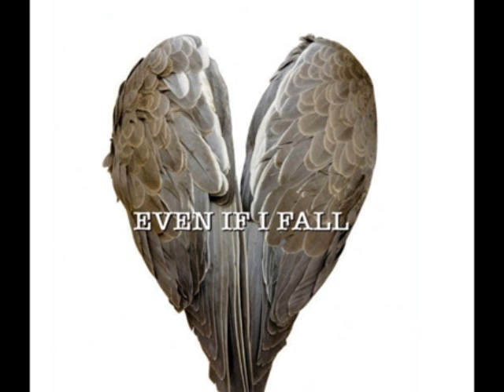Even If I Fall Mike Cowart